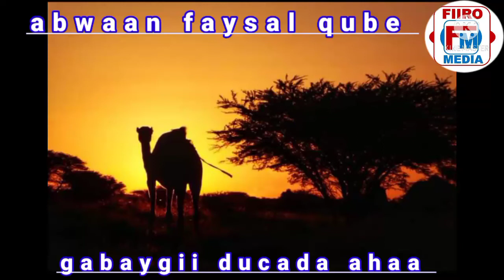abwaan faysalqubegabaygii ducada ahaa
abwaan faysal qube gabaygii ducada ahaa ee uu u tiriyay abwaan axmed cabdi muxumed